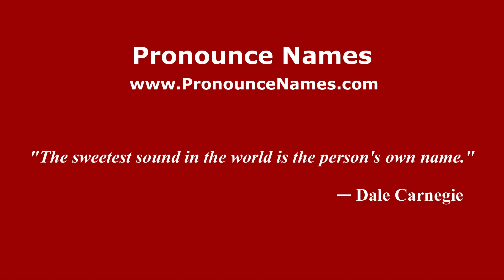How to pronounce Hacienda Santa Rosalía (Mexico/Mexican Spanish) - PronounceNames.com